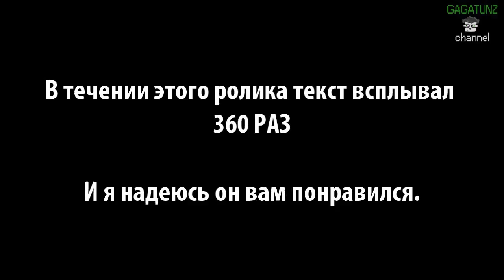Дружественный огонь в Left 4 Dead - 3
ОРИГИНАЛЬНЫЙ ПОКАЗ - 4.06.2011 *** ПРОСМОТРЫ - 265511

Если вас переполняет любовью!
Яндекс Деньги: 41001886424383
WebMoney:
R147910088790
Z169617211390